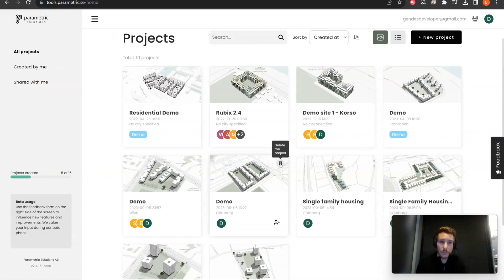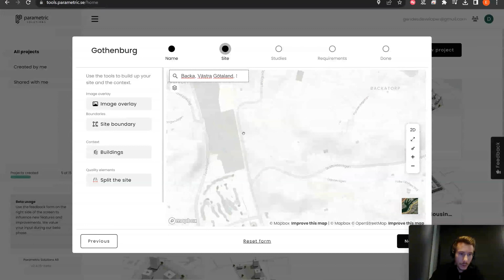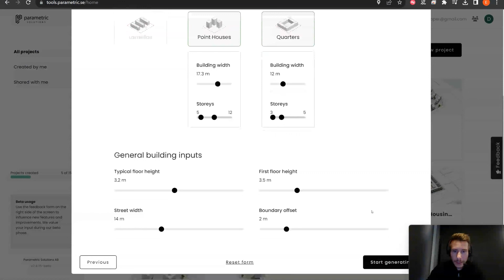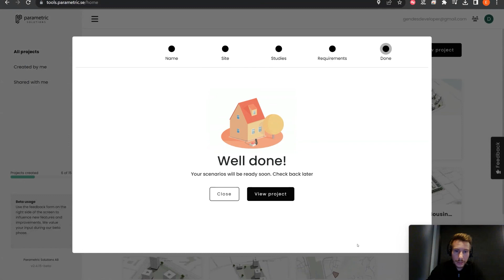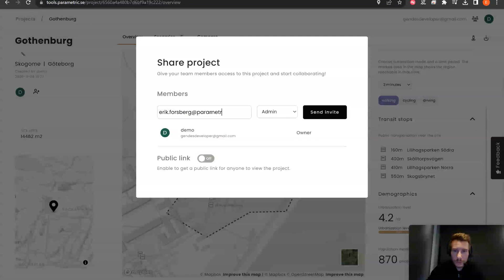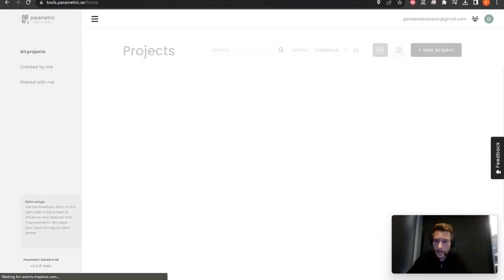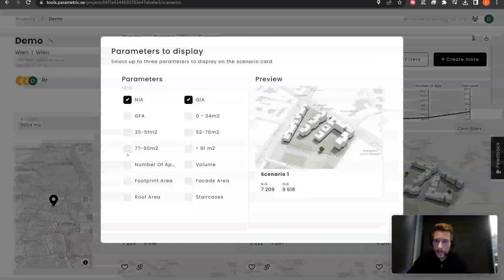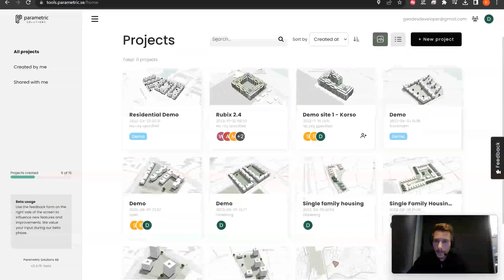Quick start guide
This video is a quick start guide to start using the generative design in the cloud. We go through the basics of the platform and show some quick examples of different use cases of the platform as well as some of its main functionalities.

If you need more help getting started, don't hesitate to reach out to for some more in depth guidance or a live demonstration.

We hope you'll find the platform helpful and easy to use!